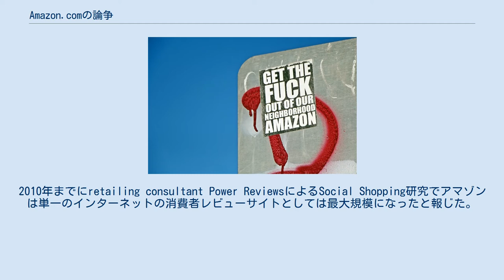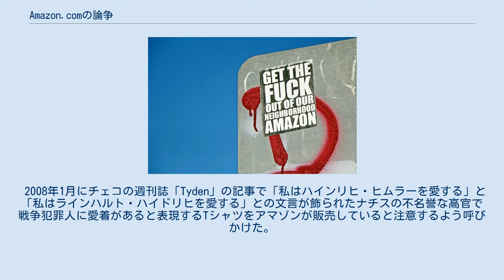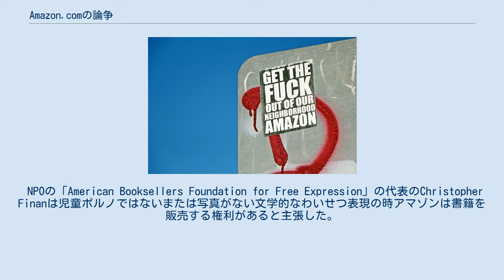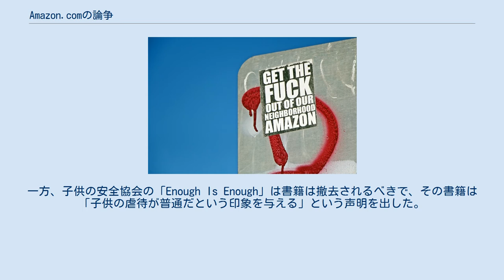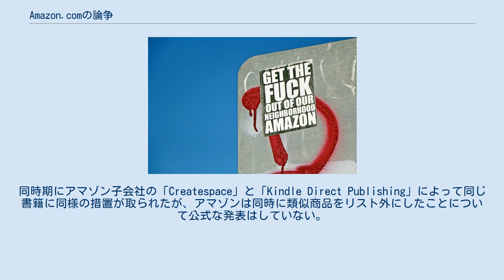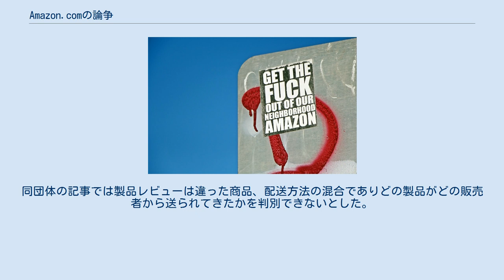Amazon.comの論争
Amazon.comの論争とは、複数の団体などからアマゾンに対して寄せられている批判であり、特定のビジネス慣習の倫理性とポリシーが疑問視された。
アマゾンは裁判所の内外での反競争的もしくは独占的な行動に対しての数々の申し立てに直面している。
確認された例として、価格差別、物議を醸した特許を競合相手に対して執行、出版者による割引直接販売の阻止の試み、サードパーティーのオンデマンド印刷サービスとの協力を止めさせ、自社のサービスを使うようにさせる意思を宣言したことがある。
 2002年に企業のコンプライアンスに関しての疑問が起きたとき、アマゾンはカナダの子会社の合法性についての試練に直面したがその後、訴訟は取り下げられた。
2009年に日本で東京国税局がAmazonに対して140億円もの追徴課税を行った。
(その後の日米協議の結果、国税局の主張は退けられた)。
課税についての論争は何度も起きており、2012年にはアマゾンがイギリスで調査されているとの報道があった。
米国でも売上税を5州に住む消費者から徴収しているだけとして批判を受けた。
健康問題での即時解雇や大量レイオフを含む反労働団体戦略などで労働者の低待遇との報告もされていた。
 一部の論争はコンテンツに集中していた。
アマゾンは『The Pedophile's Guide to Love and Pleasure』や闘鶏雑誌『The Game Cock』などの批判を受け、様々な機関から法的な措置をとられている書籍をかつて販売していた。
アマゾンなどは表現の自由を引き合いに出しショッキングで物議を醸したものを正当化した。
しかし2010年にアマゾンがウィキリークスのホスティングを停止したとき前述のアマゾンの態度に疑問が投げかけられた。
購入したコンテンツが通知や許可なくKindle端末から遠隔削除された事件が発生した。
コンテンツを巡る論争はアマゾンのサイトにまで拡大し、製品レビューの手続きの公平性が疑問視され、提携・競合製品に対してのレビューが匿名で寄与できることを指摘している。
 アマゾンは競争の支障になるとして特許権侵害の申し立てで議論の対象になってきた。
「1-Click特許」は恐らく最も知られた例である。
競合のバーンズ・アンド・ノーブルのサイトのワンクリック特許権侵害の申し立てはフリーソフトウェア財団が1999年12月にアマゾンのボイコットを表明する切っ掛けとなり、ボイコットは2002年の9月まで続いた。
業界のリーダーのティム・オライリーとチャーリー・ジャクソンはこの特許を非難し、オライリーはアマゾンのCEOのジェフ・ベゾスに対してワンクリック特許とアフィリエイトプログラム特許に抗議し、ベゾスに「インターネット商取引の更なる発展を制限するいかなる試みも行わないよう」請願する公開状を出した。
オライリーはこの請願に1万件の署名を得た。
ベゾスは自身も公開状を出し返答した。
オライリーとベゾスが特許改革に向けてのロビー活動をするためにワシントンD.C.を訪れたことで抗議運動は終結した。
2003年2月25日、アマゾンは「ネット掲示板上で商品に関連した議論を行うシステムと手法」と題した特許を取得した。
2006年12月5日に、米国特許商標庁は早期電子商取引特許とデジキャッシュ電子マネーシステムを先行技術として引用した俳優ピーター・クリーバリーの請求に基づきワンクリック特許の再審査を指示した。
 Amazonは英語とフランス語に対応するカナダのサイトを運営しているが2010年3月に制定されるまで外資の本屋に対しての国の法律の制限により、カナダでのコールセンターや、フィルフィメントセンター、サーバー、本社の指示機能が妨げられていた。
その代わりアマゾンのカナダサイトは米国で始まり、アマゾンはカナダ郵便公社がカナダ国内での配送を行うこととオンタリオ州ミンサガの国有企業の配送施設を使用する事で同社と合意した。
カナダでのAmazon.caの立ち上げは議論を呼んだ。
2002年にカナダの書店協会とインディゴ・ブックス・アンド・ミュージックはアマゾンとカナダ郵便公社の提携はカナダの法を回避しようとする試みを表しているとの裁判所の判決を得ることを模索したが、2004年に訴訟は取り下げられた。
 2017年1月にインドの国旗がデザインされたドアマッ...